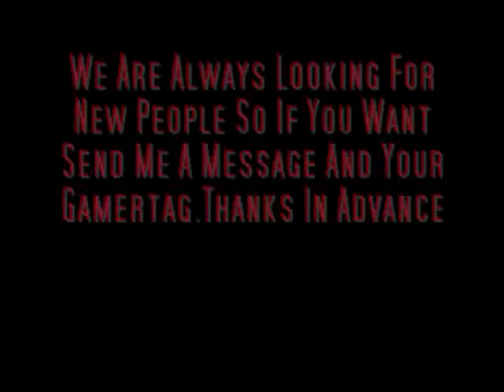An Announcment!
message me if you wanna join my Gametag is PAciFiCMeATeL